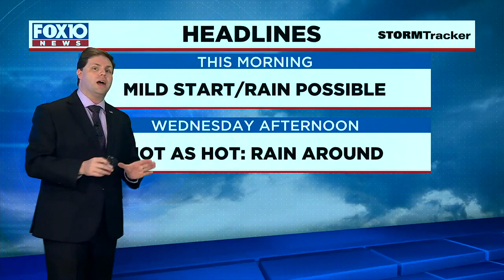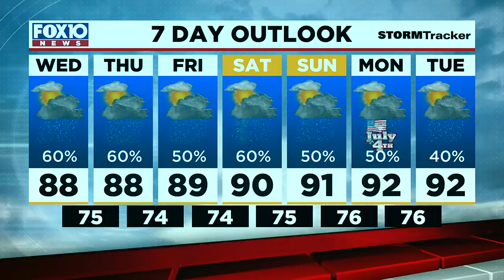Early Morning Weather Update for Wednesday June 29, 2022